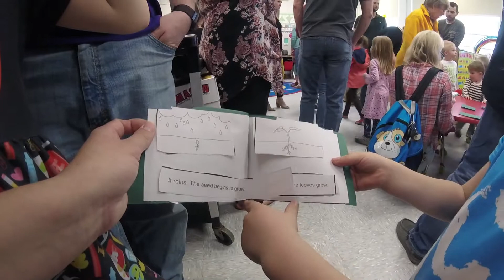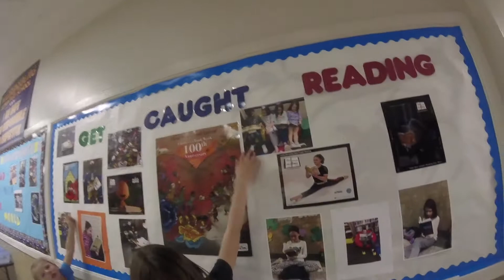OPEN HOUSE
We are a family of 5 in the Adirondacks of New York State, starting to document our lives and sharing it on here with you. We are Zach and Clarissa and we have two girls, Samantha (7) and Charlotte (4), and a baby boy Zane. Sam really enjoys doing videos and is a real ham when she is on. Charlie is in the process of figuring things out which is a blast to watch. Zane is still brand new.